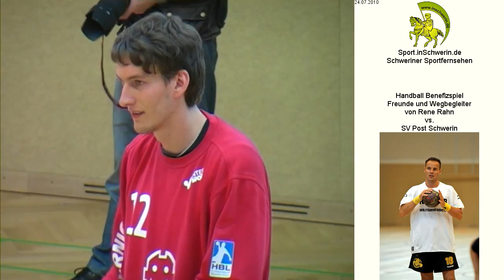Handball Benefizspiel T 9